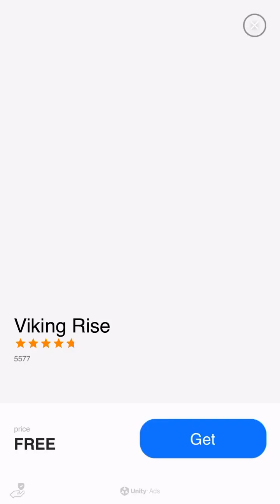frozen city mobile